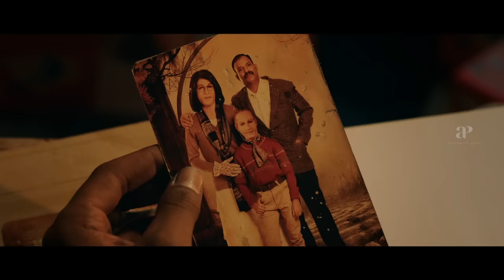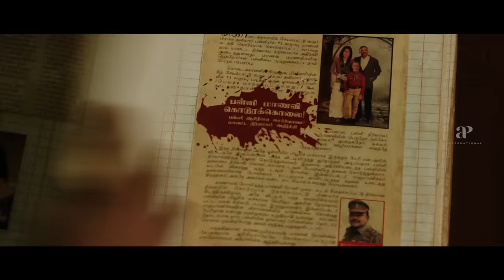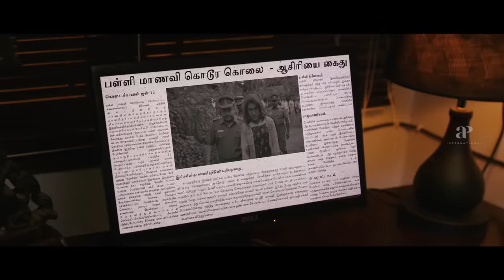Ratsasan Movie Scenes | Vishnu Vishal learns Saravanan's past | Radha Ravi | Kaali Venkat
Vishnu Vishal learns Saravanan's past in Ratsasan Movie Scenes. Ratsasan Tamil movie ft. Vishnu Vishal and Amala Paul in the lead roles. Directed by Ram Kumar, produced by G Dilli Babu and R Sridhar. Music by Ghibran. Raatchasan movie also features Saravanan, Kaali Venkat, Ramdoss, Vinodhini Vaidyanathan, Suzane George, Nizhalgal Ravi, Sangili Murugan among others.

Star Cast: Vishnu Vishal, Amala Paul, Saravanan, Kaali Venkat, Ramdoss, Vinodhini Vaidyanathan, Suzane George, Nizhalgal Ravi, Sangili Murugan
Directed by: Ram Kumar
Produced by: G Dilli Babu and R Sridhar
Cinematography: P. V. Shankar
Edited by: San Lokesh